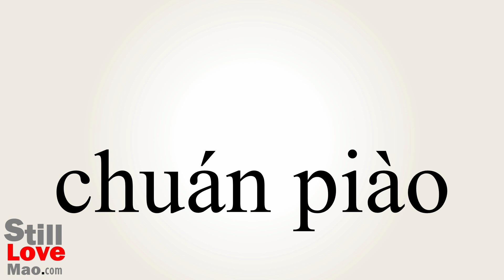How to Say Summonses in Chinese